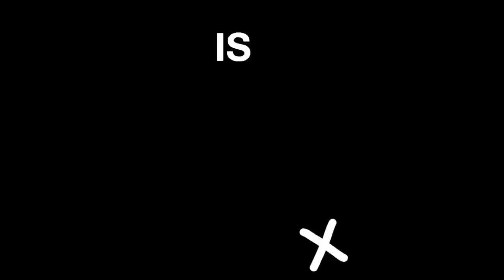OITNB 116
Free Agency Frenzy is Upon Us week 2.